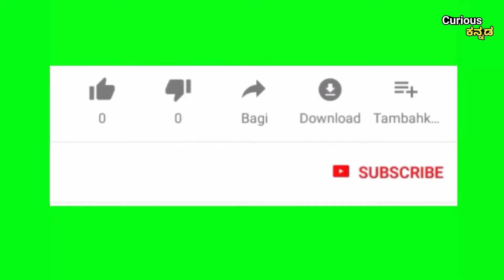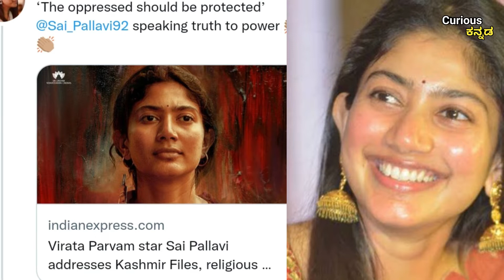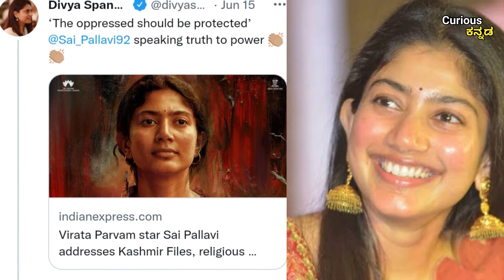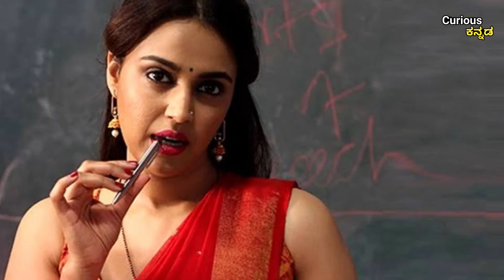ನಟಿ ಸಾಯಿ ಪಲ್ಲವಿಗೆ ಅನ್ಯಧರ್ಮೀಯರ ಮೇಲೆ ಯಾಕಿಷ್ಟು ಮೋಹ | Sai Pallavi | Indian | Actress | Curiousಕನ್ನಡ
I
I
I
I
I
I
I
I
I
I
I
I
I
I
I
I
I
I
I
I
I
I
I
I
I
I
I
I
I
I
I
I
I
I
I
I
I
I
I
I
I
I
I
I
I
I
I
I
I
I
I
I
I
I
I
I
I
I
I
I
I
I
I
I
I
I
I
I
I
I
I
I
I
I
I
I
I
I
I
I
I
I
I
I
I
I
I
I
I
I
I
I
I
I
I
I
I
I
I
I
I
I
I
I
I
I
I
I
I
I
I
I
I
I
I
I
I
I
I
I
I
I
I
I
I
I
I
I
I
I
I
I
I
I
I
I
I
I
I
I
I
I
I
I
I
I
I
I
I
YouTube library